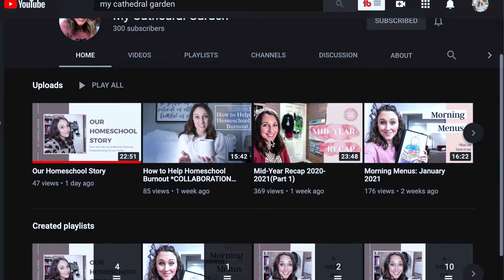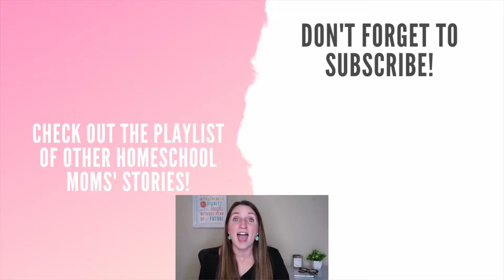WHY HOMESCHOOL IS BEST FOR OUR FAMILY!! HOW HOMESCHOOL IS GOING THIS YEAR!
There are many reasons why we chose to homeschool and today I'm sharing some of the main reasons why homeschool is best for our family! I'm also sharing how homeschool is going this year for us! If you're currently trying to decide the route of education for your kids, hopefully I can be an encouragement to you today! Everyone has a different story, so be sure to check out the playlist below to hear from other homeschooling moms about their journey to choosing homeschooling!

If you have any homeschool related questions please leave them in the comments below and I am happy to answer them all!

THANK YOU for being so supportive and watching my channel! We're certainly not alone in this and you joining me here is proof of that! As a homeschooling/WFH/entrepreneur mom, I try to share with you what works well for our family and my tips to help you feel more confident in your role as mom-teacher!